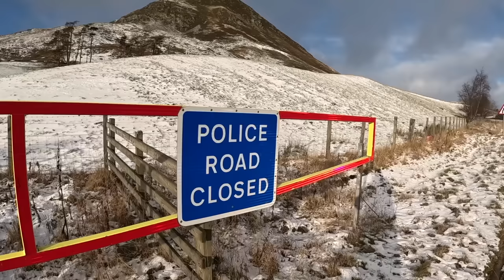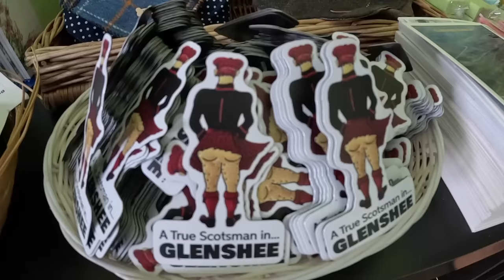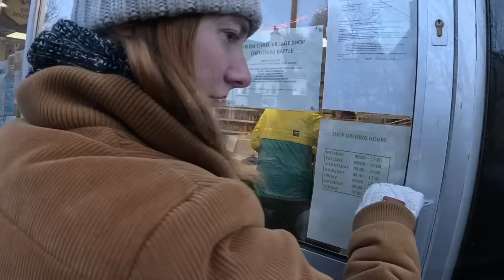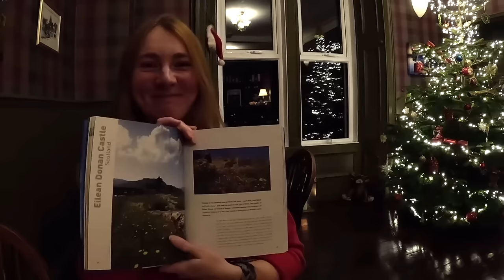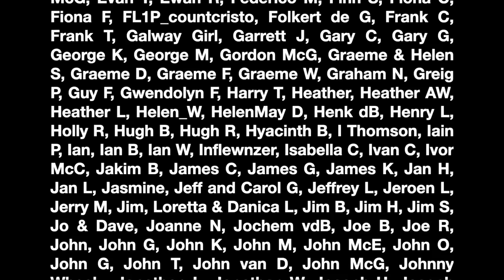A chilly adventure featuring a very Christmassy overnight stay!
We were dreaming of a white Christmas, but had to head high into the hills to find it. Who knew the highest main road in the UK was so close to home!? Join us on a winter adventure just in time for the festive season. We both with you a happy and healthy Christmas and New Year!

Filmed on 9th December 2022 in and around A93 Glenshee.
('Caspian Sea' by Vusal Zeinalov; 'Fly on the Wall' by Deskant)